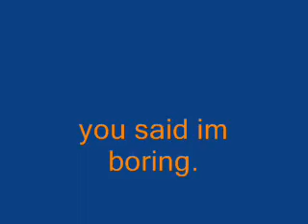amazing soccer-im not as boring as you think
awesome soccer tricks
performance by: